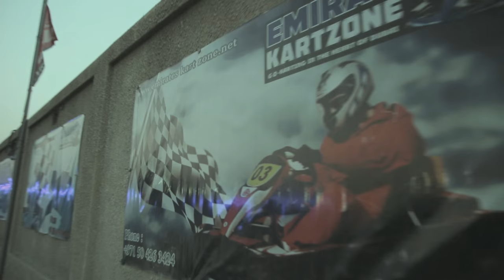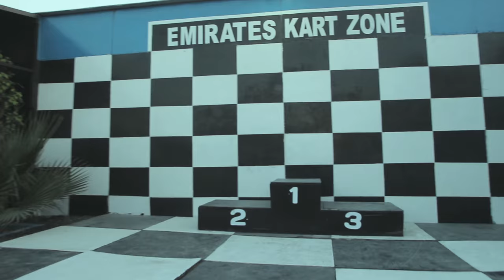BTS - EMIRATES KART ZONE (GMA Pinoy TV - Trending Pinoy)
special thanks to Marc Jerome dela Cruz for the coverage

cinevlog 5: BTS with TrendingPinoy & Buhay sa Dubai Go Kart Fun Session.

with the host Mr. Steve Patrick Moore of Trending Pinoy & Sir Junie Franco Sorsano itself of Buhay sa Dubai.

Go Kart Fun Session @ Emirates Kart Zone

with Sir Oliver Pasamba Serrano